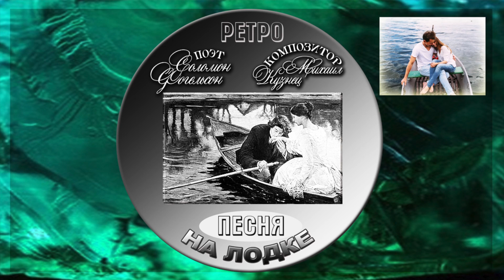ГУЛЬНАРА ИСМАЕВА "НА ЛОДКЕ" ✈ ♫ℒℴѵℯ ♪♥♫●♪♥♫●♪♥♫✈ GULNARA ISMAEVA ✈ ♫ℒℴѵℯ ♪♥♫●♪♥♫●♪♥♫✈ ROMANCES 2023